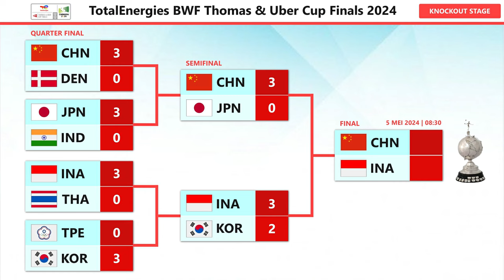Line Up Indonesia Vs China Final Uber Cup 2024. Ganda Putri Dirombak Total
Line Up Indonesia Vs China Final Uber Cup 2024 Besok Pukul 08:30 WIB Live Inews TV & Youtube BWF TV